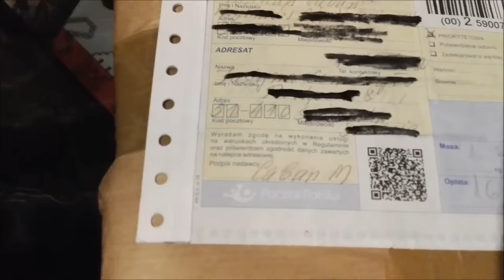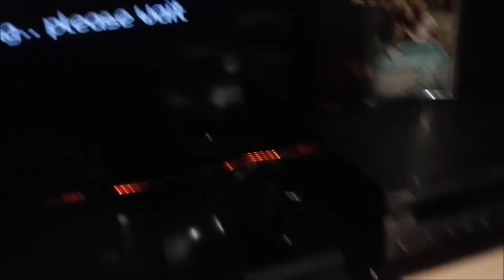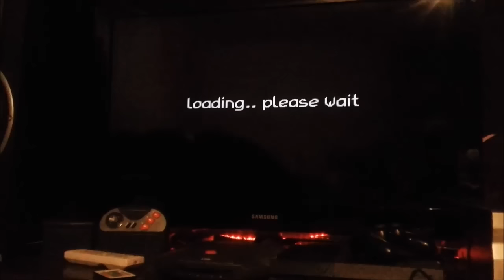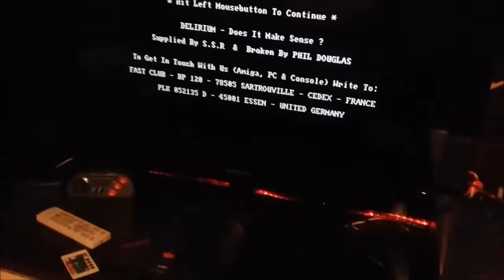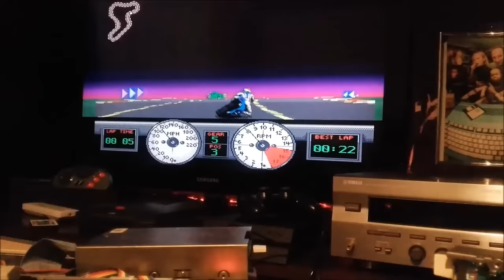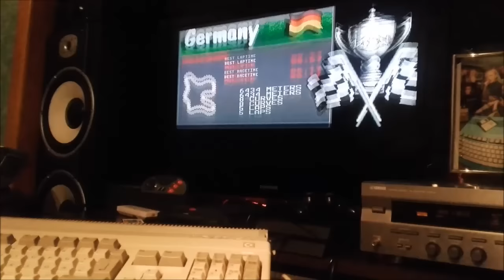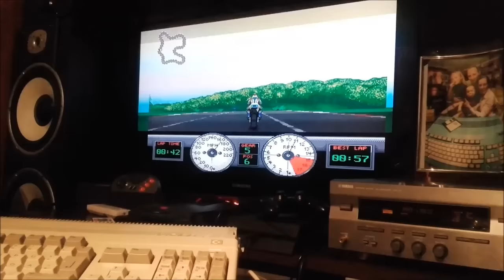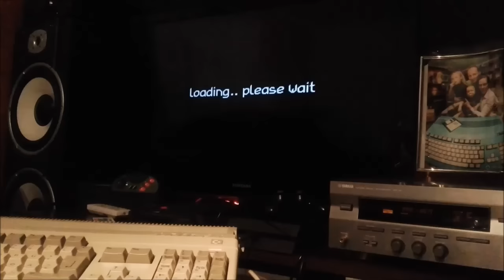Przesyłka od pana Mariana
Nie taka straszna Poczta jak ją malują ;)